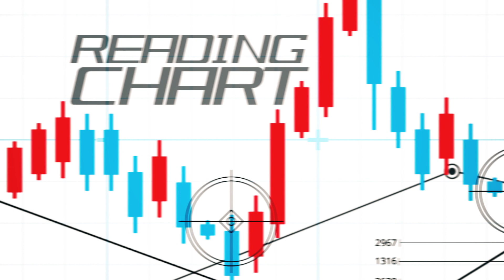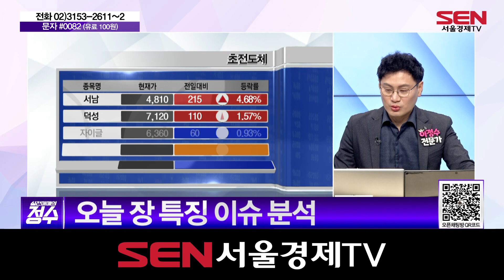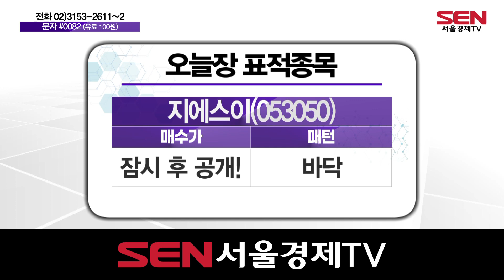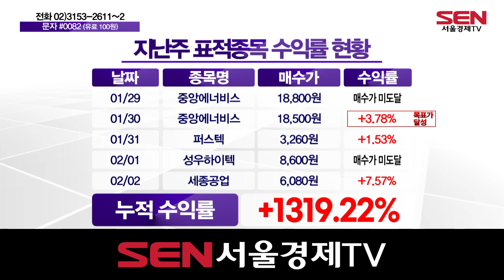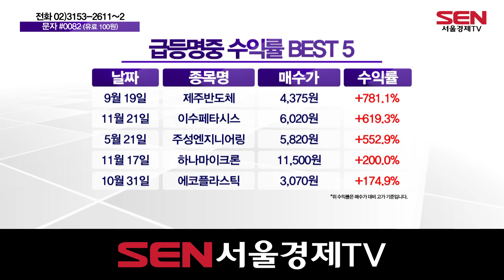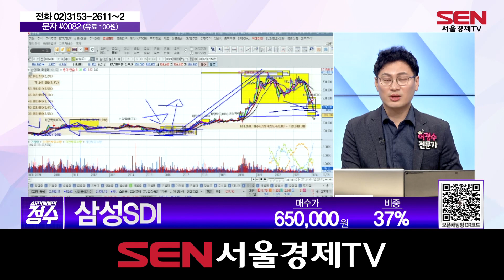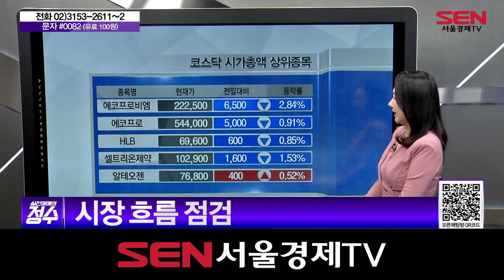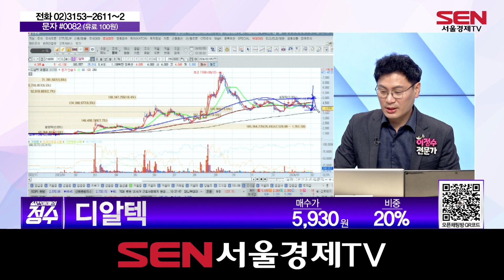실전매매의 정수_252회_20240205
240205 실전매매의 정수 252회

1. 시황점검
-코스피, -1.3%대 내린 2,580선
-코스닥, -0.4%대 내린 810선
-매매하기 너무 좋은 시장
-낙폭과대 종목 공략 유효

2. 오늘장 표적종목
-지에스이

3. 종목상담

문자
대명에너지 28800 5%

전화
삼성SDI 650,000 37%

문자
원익홀딩스 6,100 15%

문자
동성화인텍 12,000 20%

문자
디알텍 5,930 20%